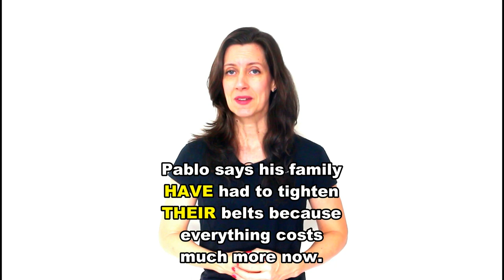GRAMMAR: Como usar COLLECTIVE NOUNS!!! | Profa. Érika de Pádua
Como usar COLLECTIVE NOUNS!!!

PREÇOS ACESSÍVEIS!